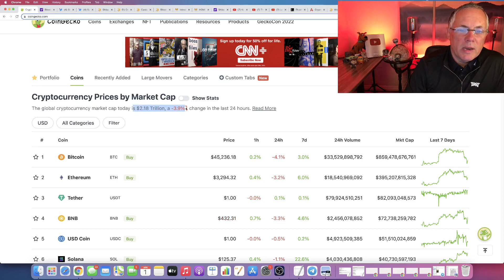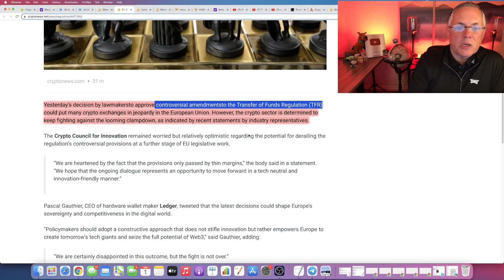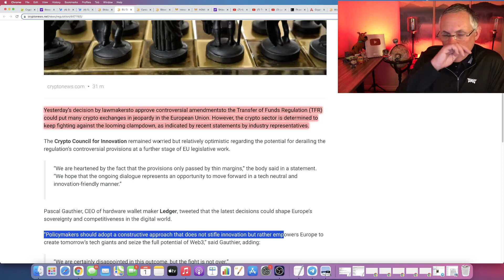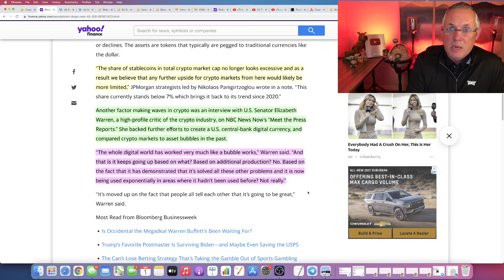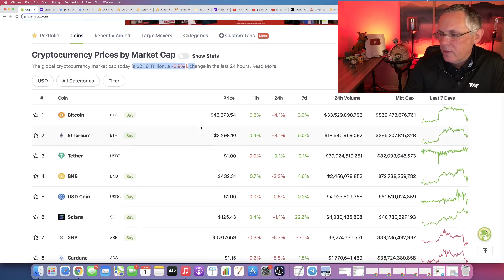WHY THE CRYPTO MARKET IS DOWN RIGHT NOW!